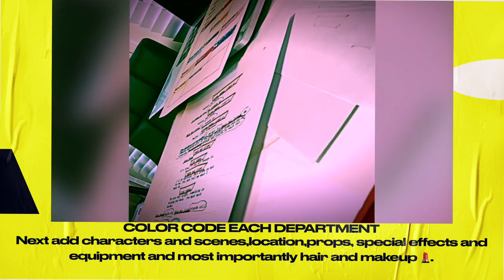Mock Script Breakdown Time Lapse